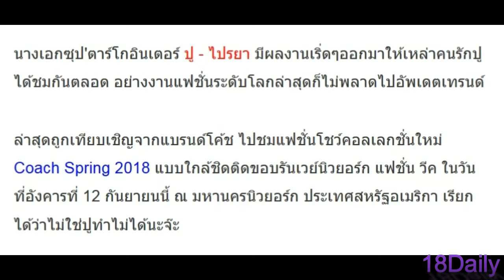ขนลุกเว่อร์ ปู ไปรยา ถูกเชิญชมแฟชั่นโชว์ Coach Spring 2018 นิวยอร์ก แฟชั่น วีค